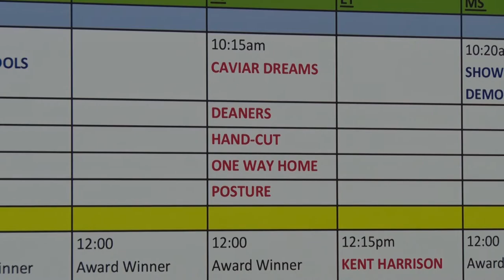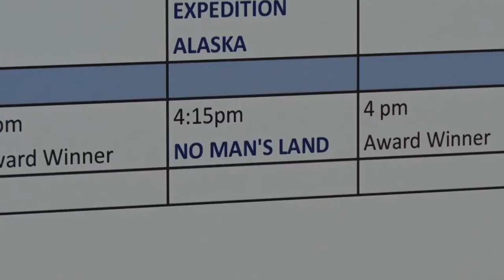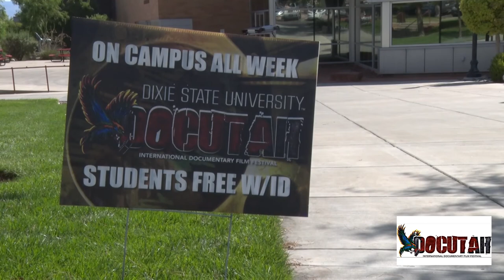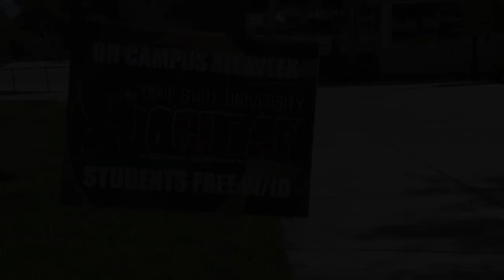DOCUTAH 2017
DOCUTAH film festival captivates both filmmakers and students
ST. GEORGE, Utah - + Video – (Dixie State University) 9/6/17– The first day of it’s 2017 debut, DOCUTAH captured a record number of attendees with more than 1,200 documentary film buffs.
This year features a total of 64 films by directors and producers from around the world.  The short and long films are designed to engage viewers in their message as they portray both real life and moving events.
DOCUTAH was created to inspire students, especially those studying the film industry.
Many of the films feature local community members who can relate to the impacts of historical lessons.
The four day screening event ends on Saturday with an awards ceremony for the best documentaries entered in the festival.